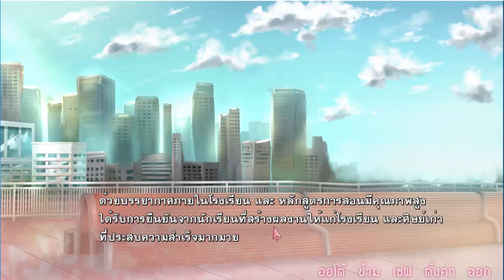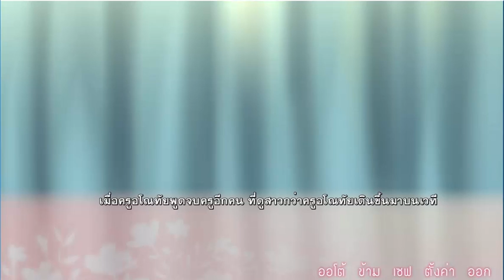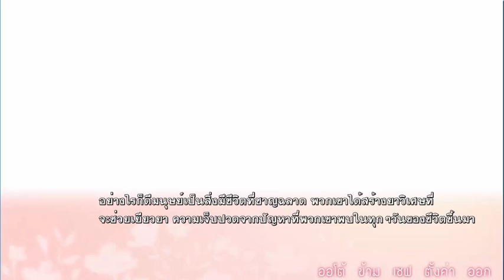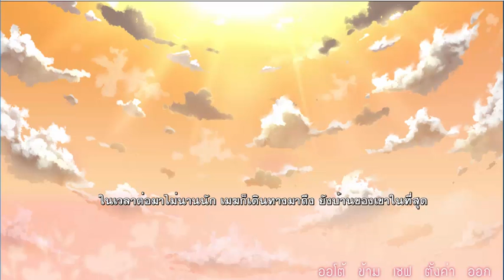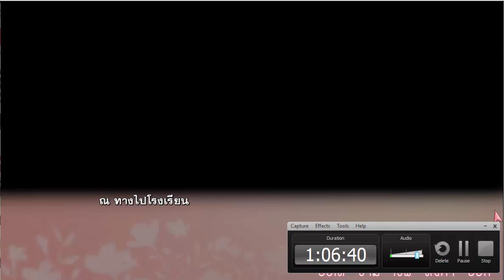Normal Diary Love is Beginning EP 1 เปิดเทอมพร้อมกับความเเปลก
ใครคอมเม้นเป็นคำหยาบหรือพูดไม่ดีหรือคอมเม้นกวนประสาทผมขออนุญาตReportเเละบล็อกนะ
ลิ้งโหลดเกมNormal Diary Love is Beginning
เเละสามารถติดตามได้ที่
ชื่อการิน่า
pangpondgamer tv

การ์ดจอ:NVDIA GEFORCE GTX950m
RAM:12GB DDR4
CPU:Intel Core i5-7200U